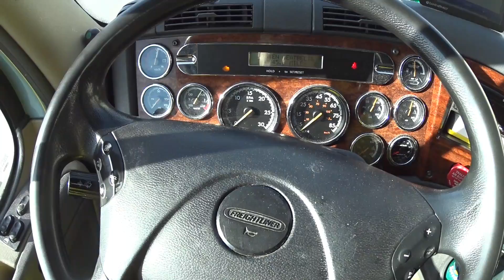3186 back it up on door 20 Babyblue